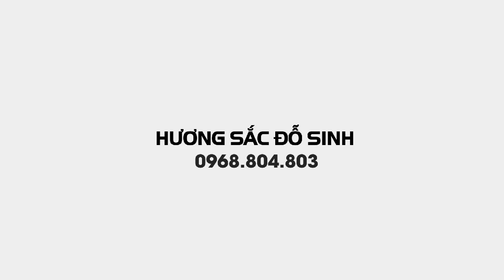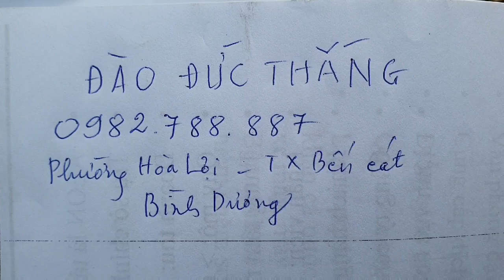SH.6763. Kỳ lạ sự Đột biến Mẫu Đơn vừa rẻ vừa đẹp. Đth liên hệ 0982.788.887